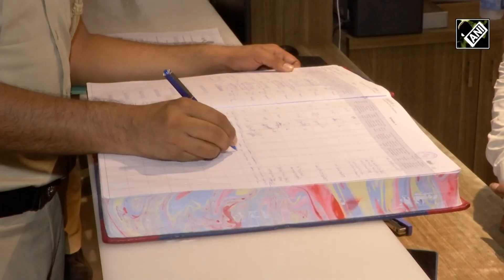Delhi Police reviews security arrangements ahead of Independence Day, G-20 Summit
Delhi Police is fully vigilant in view of the upcoming Independence Day and the G-20 Summit to be held in the national capital Delhi. Police have made tight security arrangements in Delhi. Under this, the police took stock of the security arrangements by doing regular checking in the hotels of Mahipalpur area. During this, the policemen obtained information from the hotel staff about the visitors coming to their place. Along with this, necessary instructions were also given to the hotel staff to collect all the information related to the visitors. Apart from this, the police also checked the entry register of the people staying in the hotel and also questioned the hotel employees about the method of verification of the IDs of the guests staying at their place. Along with this, the police also inspected other facilities being provided by the hotel. From time to time, the Delhi Police conducts such regular inspections so that the security system of the national capital can be investigated.